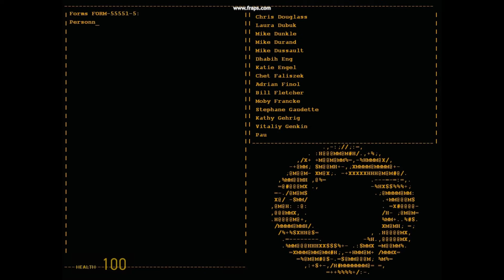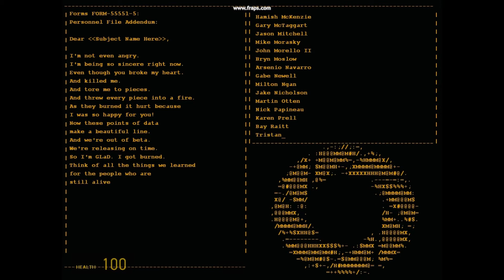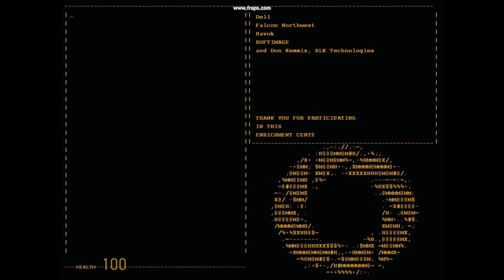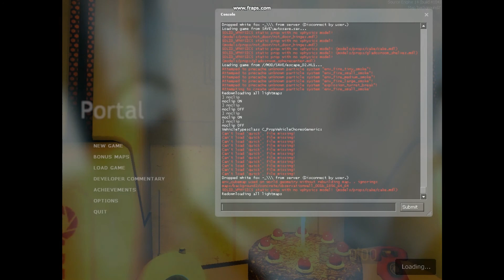still alive,weard stuff and portal start up screen when you beat portal.wmv